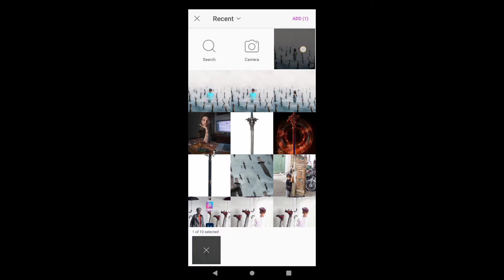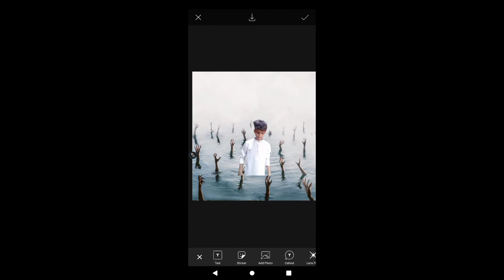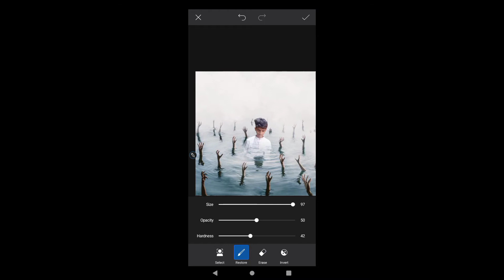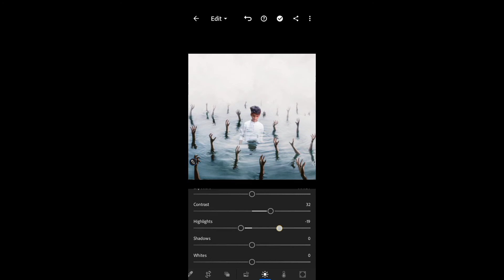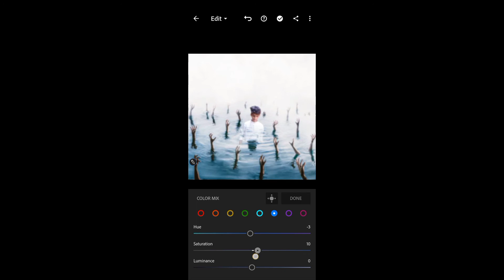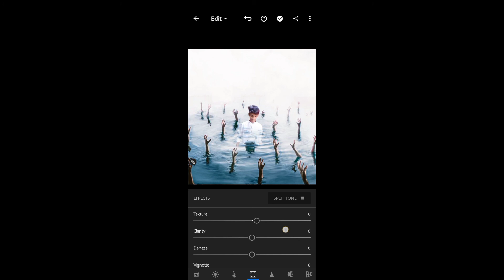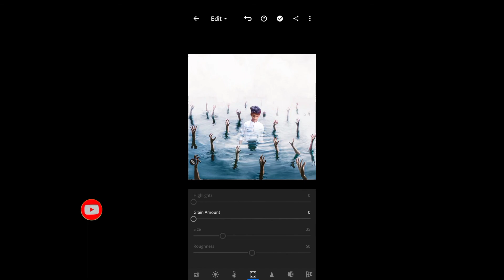picsart editing tutorial,picsart photo season,picsart rainy day,picsart manoson editz,cb editing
picsart editingpicsart tutorialpicsart editing tutorialpicsart editing newpicsart photo editingpicsart background changepicsart best editingpicsart editing new style Sami editing picture 🖼️👈
picsart photo editing, picsart, picsart editing
Prz edits